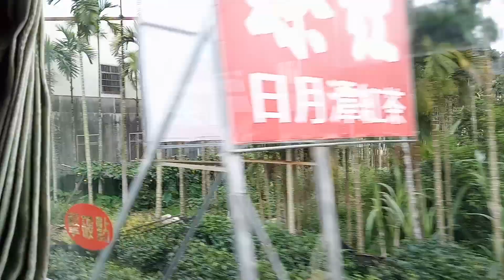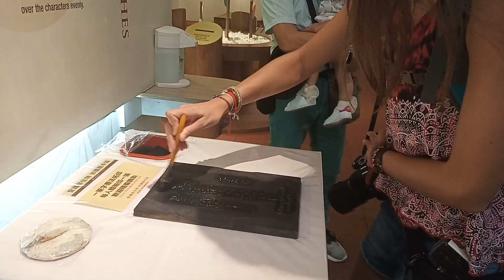Taiwan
Viatjant per Taiwan a través de la seva capital, Taipei, amb els temples, els night markets i els gratacels; caminant a través de la natura del Sun-Moon lake; baixant fins a Kaohsiung rodejat de street art, i acabant a Tainan.

Traveling around Taiwan throgh the capital, Taipei, with a lot of temples, night markets and the skyscrapers; walking in the nature in Sun-Moon lake; going down to Kaohsiung where you can find a lot of steet art, and finishing the Taiwan trip in Tainan.